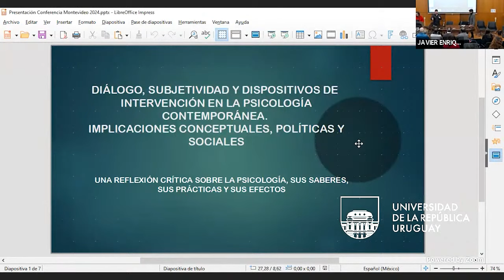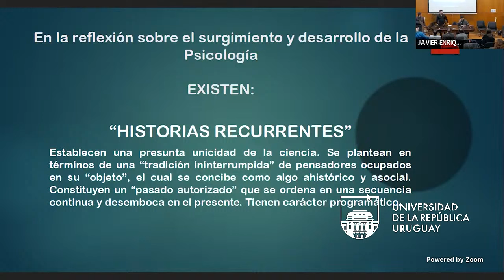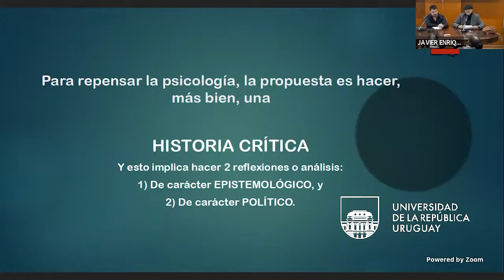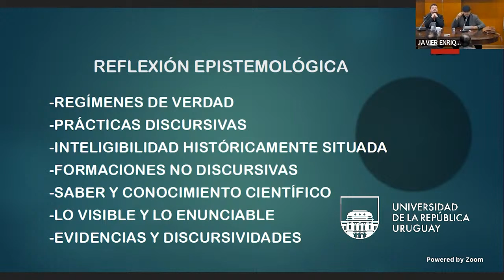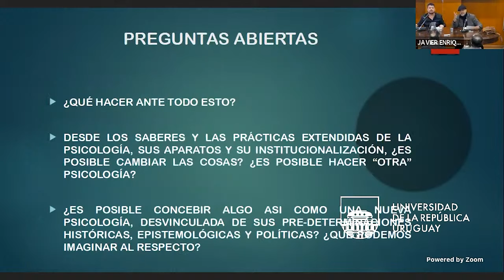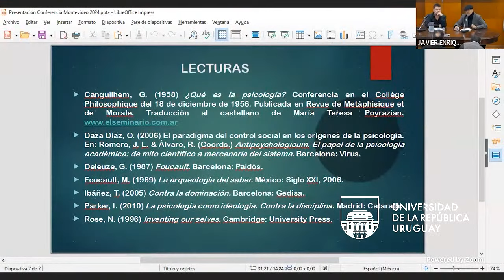Conferencia: Diálogo, subjetividad y dispositivos de intervención en la psicología contemporánea...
Diálogo, subjetividad y dispositivos de intervención en la psicología contemporánea. Implicaciones conceptuales, políticas, y sociales.

Desde hace ya unas cuantas décadas la comunicación se ha vuelto un problema, un obstáculo para la comprensión de los sentidos múltiples que adquiere la propia idea de “realidad”. Las consecuencias de este resquebrajamiento en la comunicación tienen efectos sobre los encuentros, los reconocimientos y sobre la posibildad de generar intercambios, es decir, de dialogar. Asimismo, en este contexto, la salud socio-comunitaria en general y la salud mental en particular plantean desafíos a los dispositivos de intervención que proyectan un horizonte bio-político favorecedor de las autonomías en la (neuro)diversidad.

En este marco, el Dr. Raúl Ernesto Garcia indagó en torno a las relaciones de poder, de saber y de subjetivación en el mundo social e intersubjetivo contemporáneo.